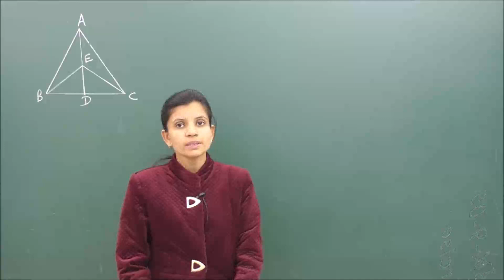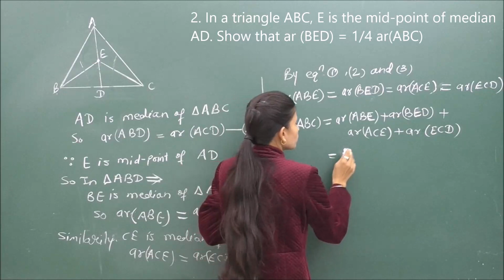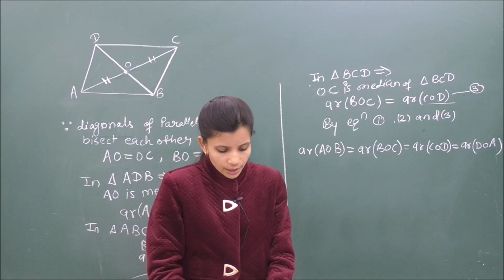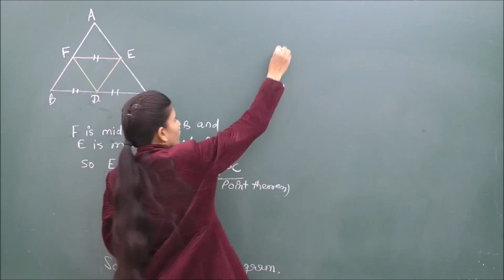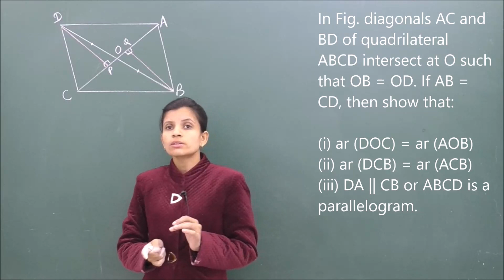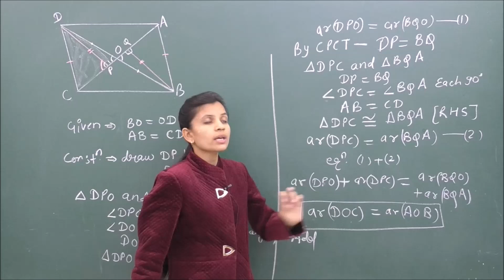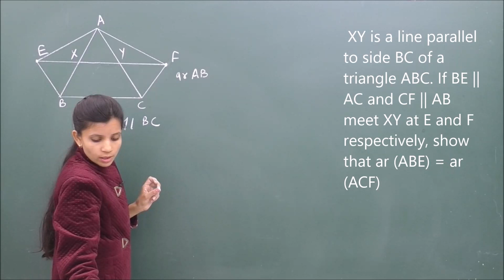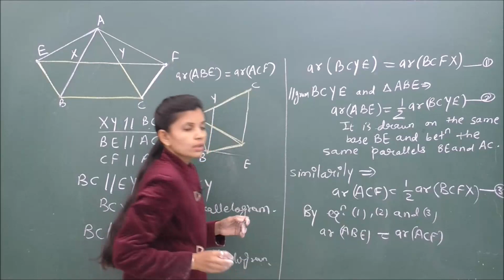MATHS-IX-9-05 NCERT Exercise, Pradeep Kshetrapal channel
Mathematics, Class   Chapter: Area of parallelogram   Topic:    Classroom lecture by Swati Mishra. Language : English mixed with Hindi.